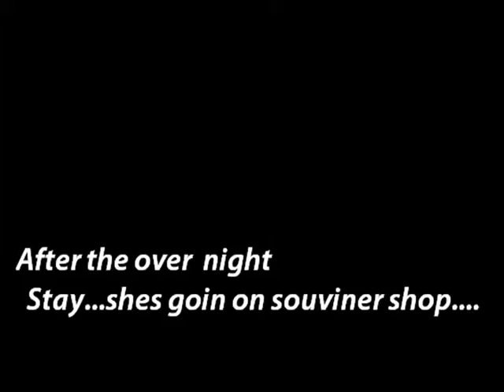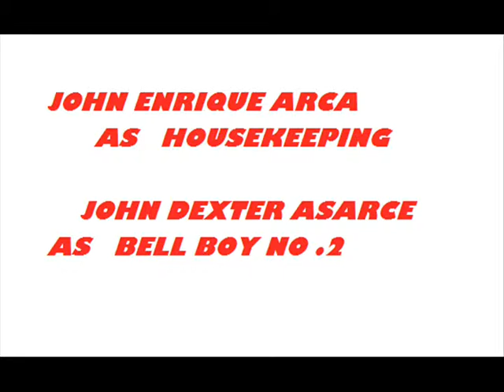CARD-The Front Office-Movie (2014) HQ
Learned more and watch the Western Philipppines Universities
Movie Project about better in one night stay in hotel WPU Student
Release this in /JANUARY 2014  Also bloopers.